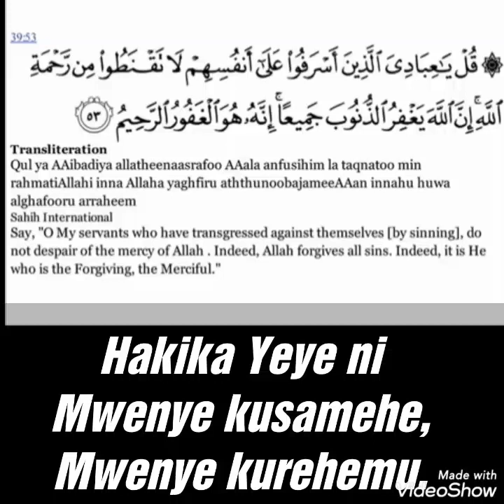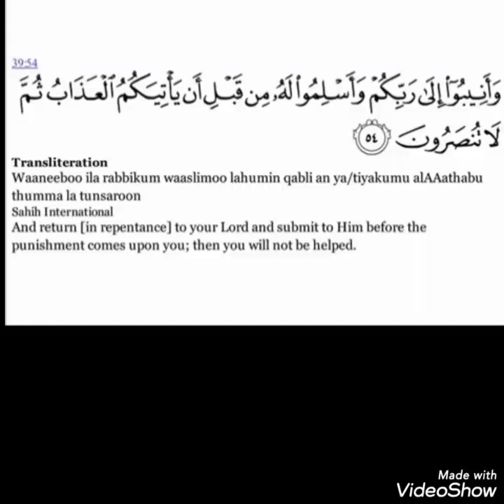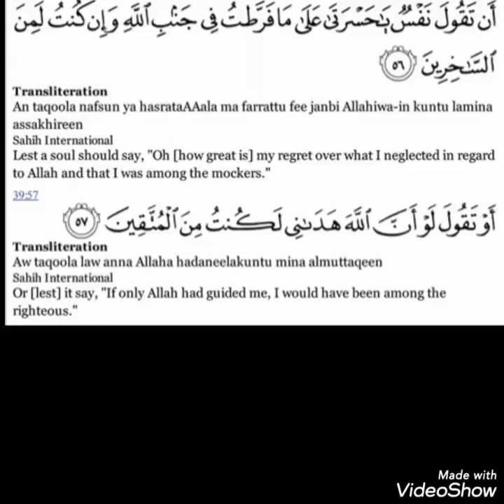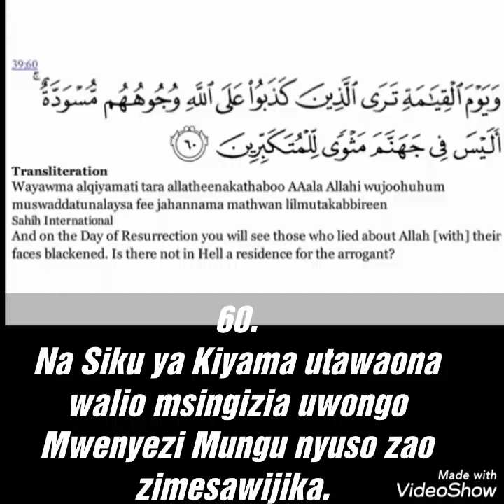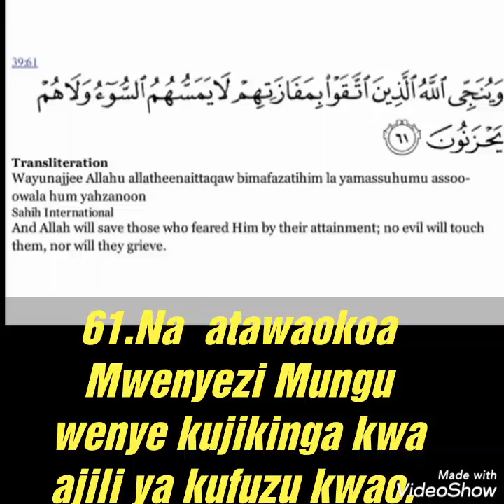Surah Az Zumar Aya 53-61